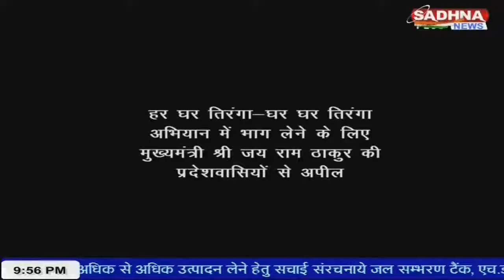HIMACHAL PRADESH CHIEF MINISTER JAI RAM THAKUR ..HAR GHAR TIRANGA ABHIYAN SANDESH SADHAN PLUS NEWS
HIMACHAL PRADESH CHIEF MINISTER JAI RAM THAKUR ..HAR GHAR TIRANGA ABHIYAN SANDESH 14 AUG.. 10. 00 PM. SADHAN PLUS NEWS